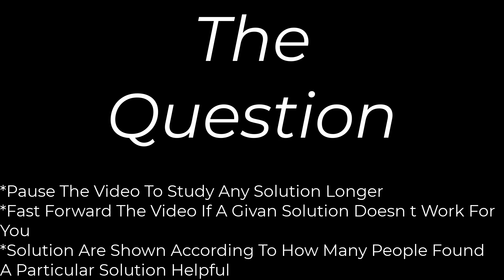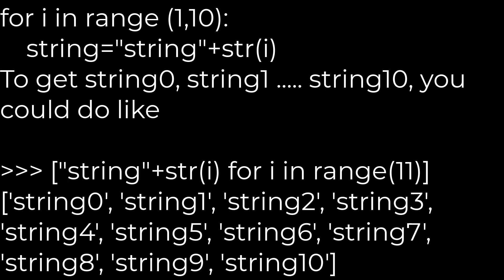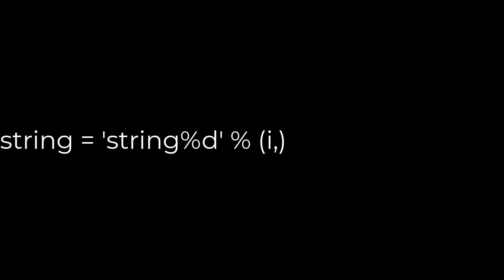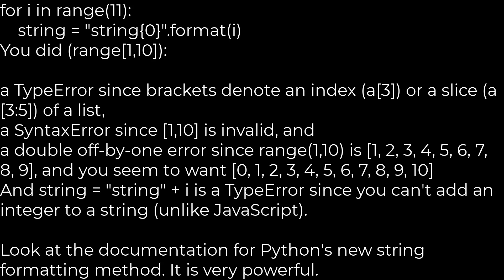Python :Python strings and integer concatenation [duplicate](5solution)